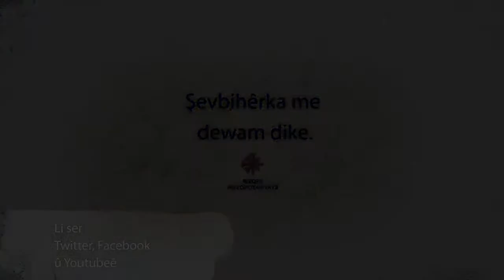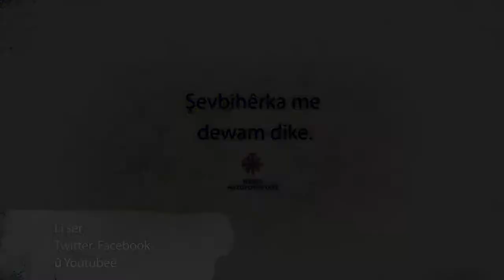Helbest û Helbestkarîya Kurmancî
Şevbihêrka me dewam dike.

Axiver: Ehmed Huseynî

Moderator: Evîndar Tekîn

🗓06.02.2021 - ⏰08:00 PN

📍Onlîne